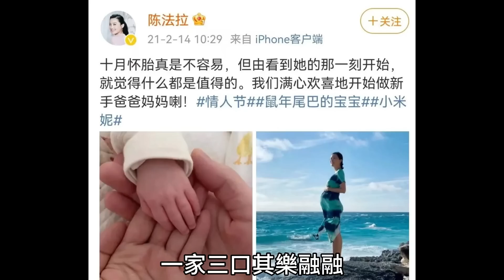昔日TVB花旦陳法拉淪為豪門棄婦，圈中好友紛紛為她發聲，陳法拉有望重回tvb!揭秘豪門婚姻的遮羞布。